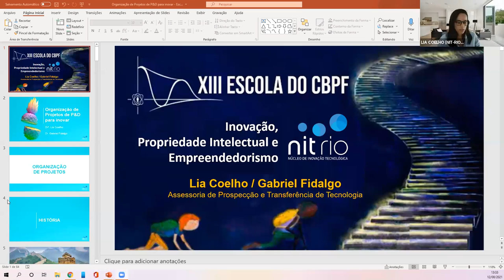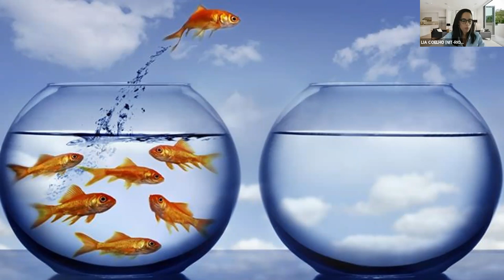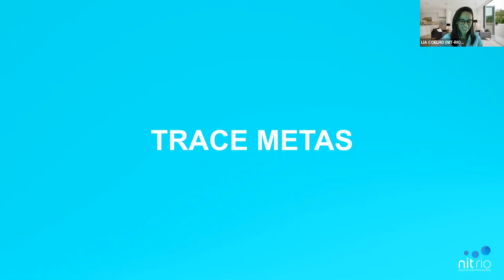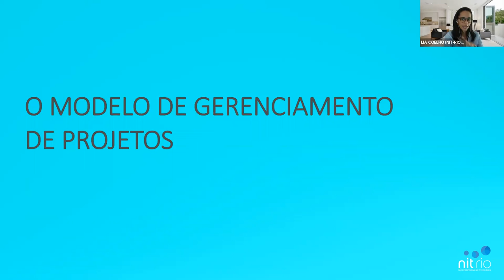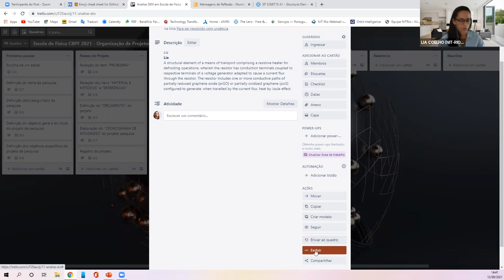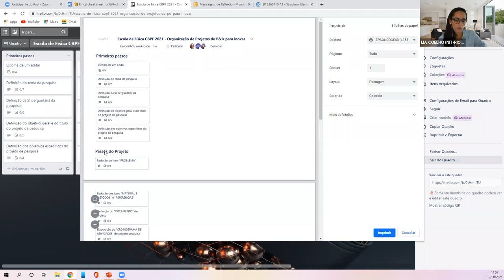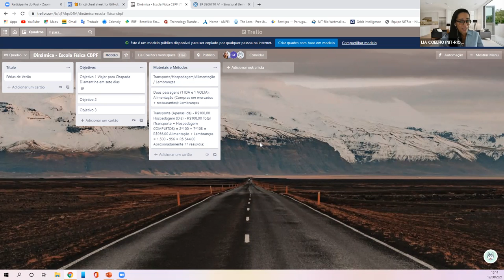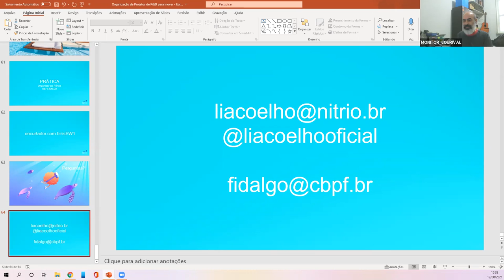D12 QUI Inovação, Propriedade Intelectual e Empreendedorismo